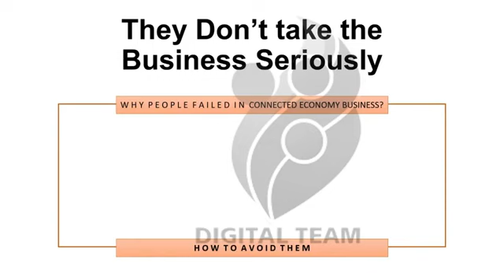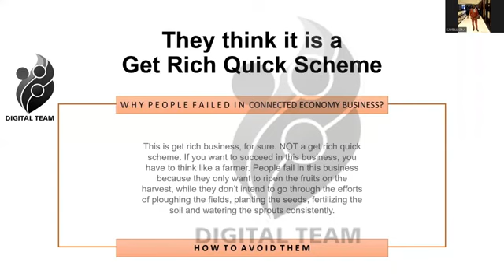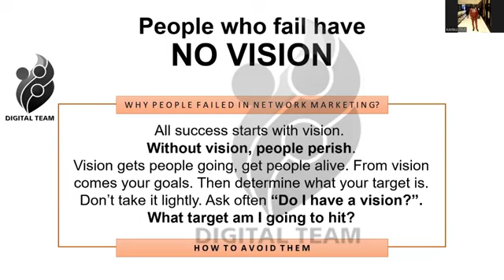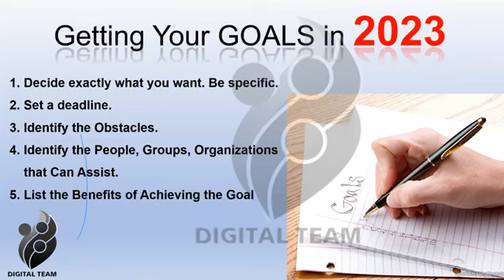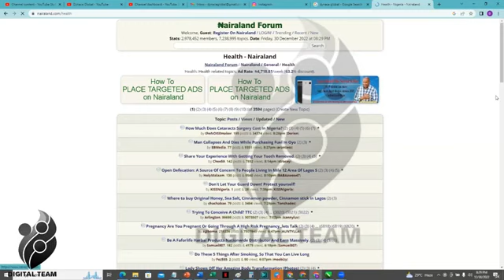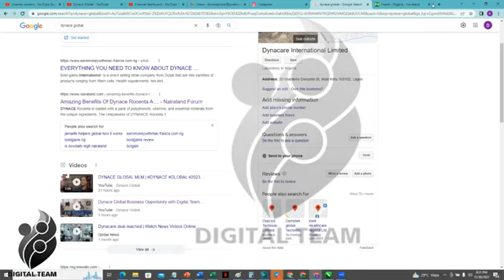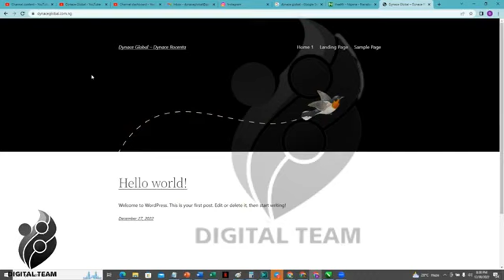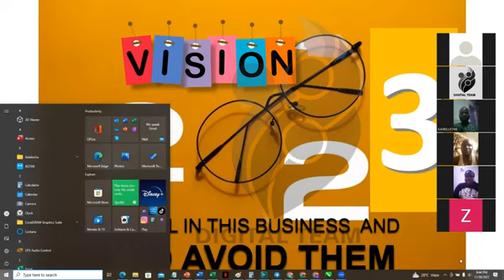DYNACE GLOBAL REVIEW | DIGITAL TEAM| DYNACE GLOBAL ALL YOU NEED TO KNOW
Latest business for everyone

DYNACE GLOBAL DIGITAL TEAM NIGERIA